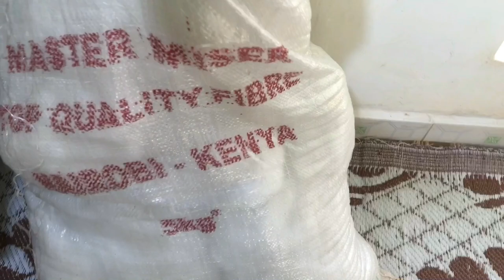DIY large FLOOR PILLOW||Home decor Kenya🇰🇪||Floor cushion & pouf|| Girlnextdoor channel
Floor pillows make great extra seating, add colour and texture to your flooring. They also bring a new level of cozy to small and big spaces. So how about i show you how to elevate your rooms with this round design?
The bigger the better! 😃🥳

MATERIALS USED
1  3/4  fabric
Scissors
Long needle
Thread
Sewing machine/ Pay a Tailor

Love ya!❤️